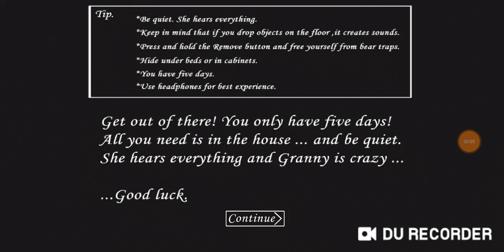Granny part 1